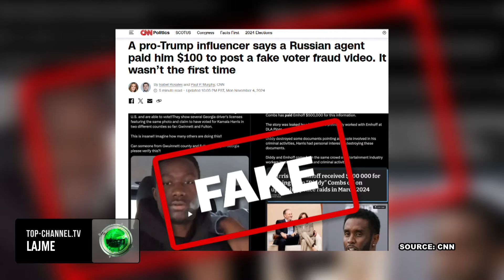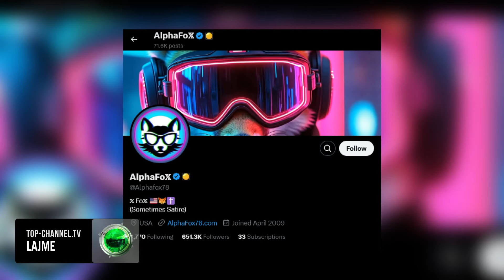Top Channel/ “Shpërndava videon e pa konfirmuar”, influencuesi pro-Trump: Agjenti rus më dha 100 $…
Një influencues amerikan i mediave sociale tha se ai ishte paguar 100 dollarë nga një propagandist pro-Kremlinit për të postuar një video të rreme të emigrantëve nga Haiti që pretendonin se votonin në zgjedhjet presidenciale të SHBA.
Pagesa ishte një nga disa që ai kishte marrë nga propagandisti, një agjent i regjistruar rus, për të postuar në mediat sociale në prag të zgjedhjeve.
Influencuesi pro-Trump, i cili përdor emrin @AlphaFox78 në “X”, është një shtetas amerikan që jeton në Massachusetts, sipas asaj që ka mësuar CNN. Ai pranoi të fliste për CNN për postimet në kushte anonimiteti.
Llogaria, e cila ka një histori të postimit të memeve të krahut të djathtë në mbështetje të ish-presidentit Donald Trump, ishte e para që postoi videon që supozohet se tregonte një emigrant nga Haiti duke pretenduar se do të votonte të paktën dy herë në Xhorxhia për zv. presidenten Kamala Harris.
Sekretari i Shtetit të Xhorxhias tha se gjithçka në atë video ishte e falsifikuar, nga aktorët tek kartat e identitetit dhe ishte prodhuar e shpërndarë nga aktorë të ndikimit rus.
Në një intervistë telefonike me CNN, personi që qëndron pas llogarisë, e cila ka grumbulluar më shumë se 650,000 ndjekës në “X”, tha se ai postoi videon pa kontrolluar faktet pretendimet e bëra në të.
“Nuk e kam idenë se nga erdhi apo ndonjë gjë, unë jam vetëm djali që e shpërndau atë”, tha ai.
Influencuesi tha se Simeon Boikov, një podkaster propagandist rus i njohur në internet”, i ofroi atij 100 dollarë për të postuar videon, për të cilën ai pranoi. Një person me njohuri për situatën konfirmoi për CNN se pagesa të shumta ishin dërguar nga Boikov për shtetasin e Massachusetts.
Dokumentet e shqyrtuara nga CNN tregojnë se Boikov është një agjent i huaj i regjistruar për Rusinë në Australi, ku ai punon për mediat shtetërore ruse, duke shkruar dhe postuar në internet në anglisht dhe rusisht.
Pamjet: AFP